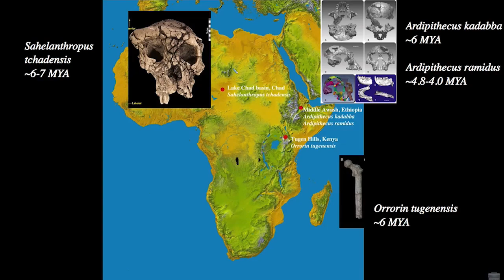8 5 Earliest hominins